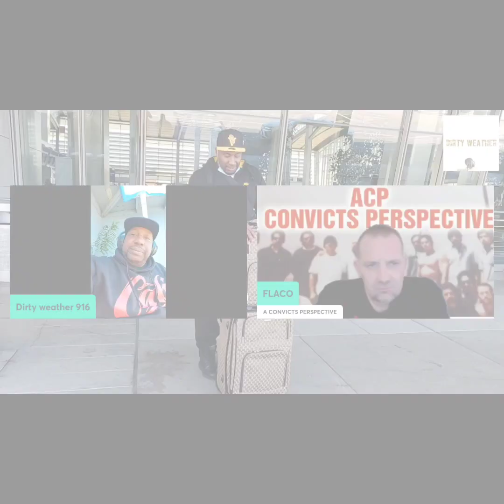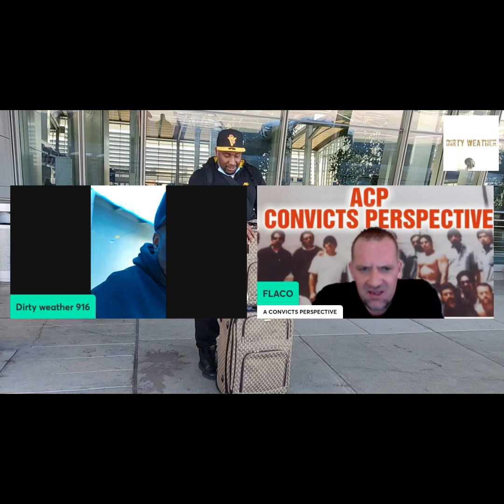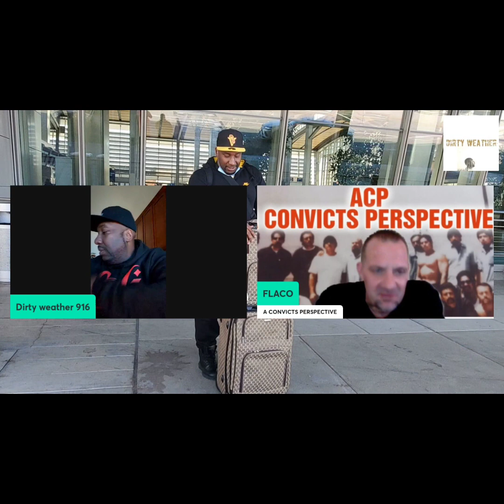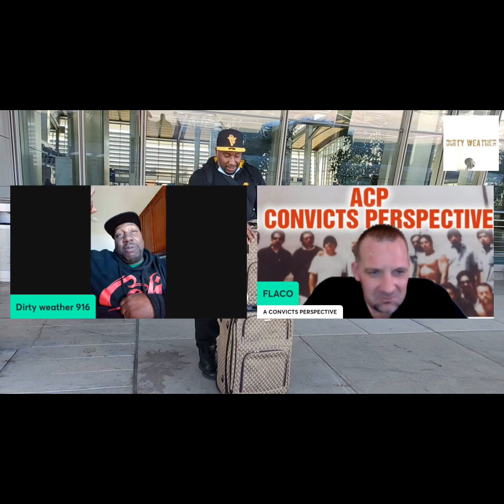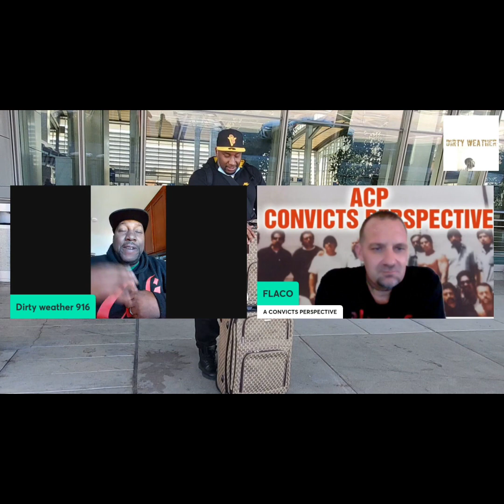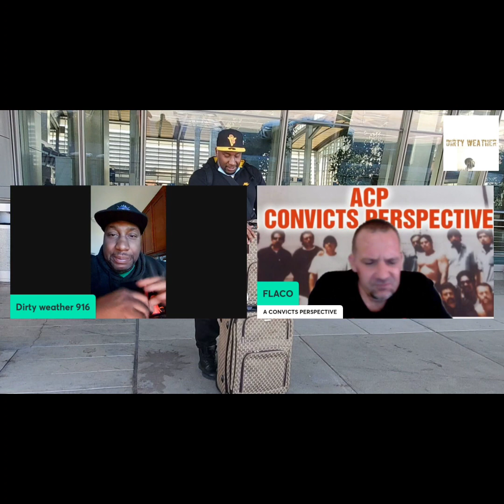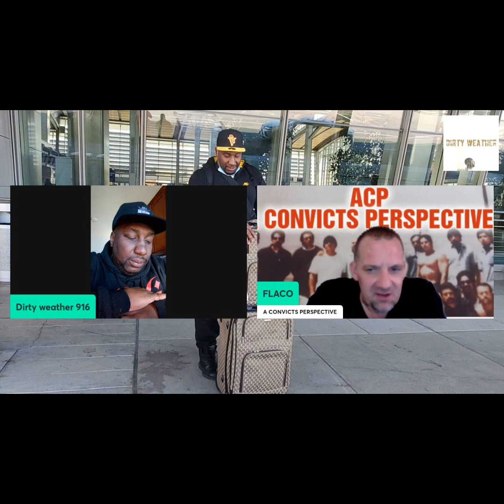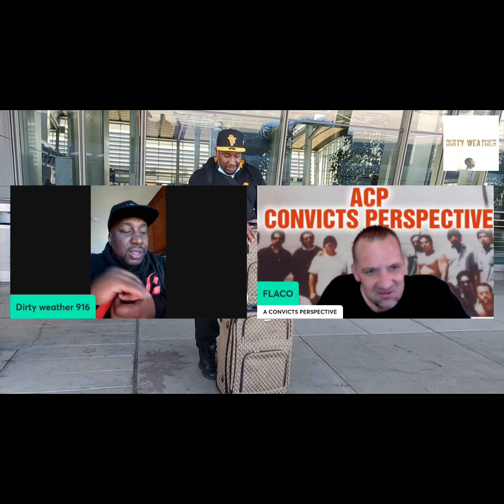Reactions and conversations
This was a convo that covered a lot of ground addressing certain questions.